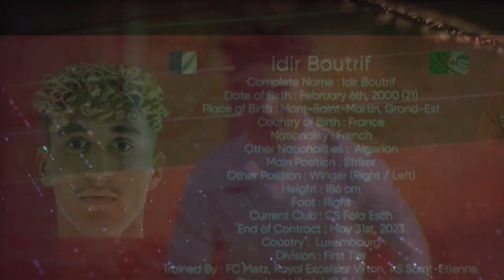Idir Boutrif | Striker 00' 🇨🇵🇩🇿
Idir Boutrif
Complete Name : Idir Boutrif

Date of Birth : February 6th, 2000 (21)

Place of Birth : Mont-Saint-Martin, Grand-Est

Country of Birth : France

Nationality : French

Other Nationalities :  Algerian

Main Position : Striker

Other Position : Winger (Right / Left)

Height : 186 cm

Foot : Right

Current Club : CS Fola Esch

End of Contract : May 31st, 2023

Country :  Luxembourg

Division : First Tier

Trained By : FC Metz, Royal Excelsior Virton, AS Saint-Etienne, Standard Liège, UC Sampdoria

International Career : Algeria U18, U20, U23